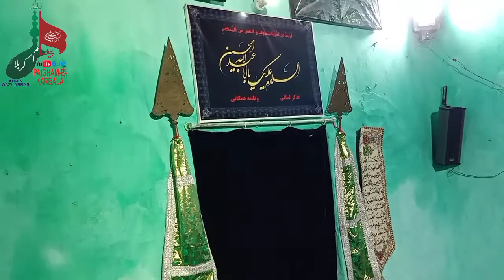Moulana : Syed Akhtar Ahsan Gulzar Majlis ko khetab krte hue Darbare Hussaini Bharampura Muzaffarpur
Majlish e Aza
Nanhe Mujahid ka Matam
Juluse Ghwara Wa Zuljana
Batarikh 5 oct 2020
Bamaqam Darbari Hussaini Bharampura Muzaffarpur Bihar
Minjanib Arakine Anjuman Ashgria Bharampura Muzaffarpur Bihar
54 dour.